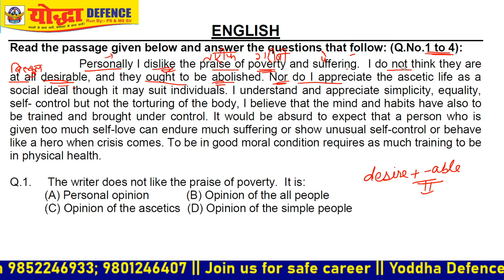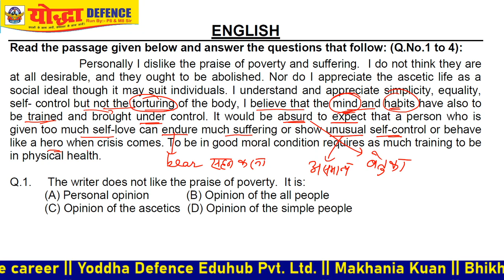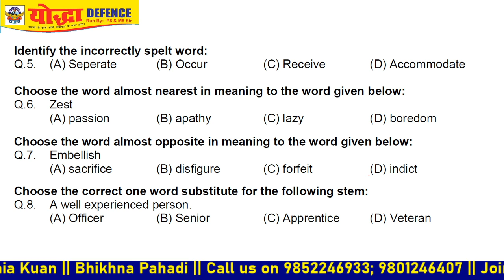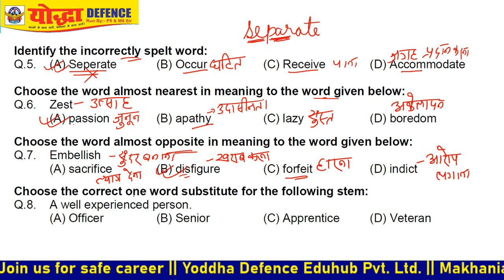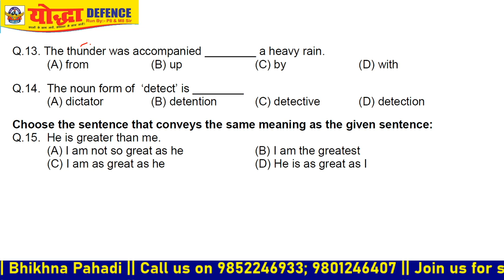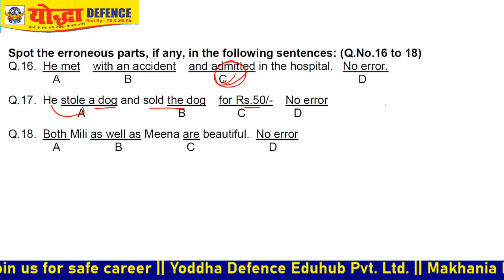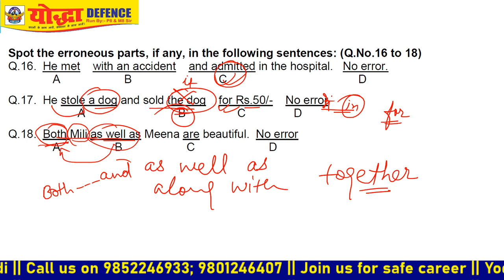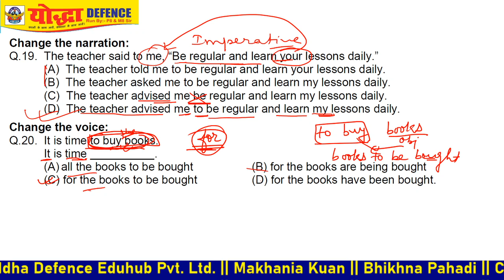English || Model Set || Air Force || Navy || Abhishek Anand || Yoddha Defence Eduhub Pvt. Ltd.